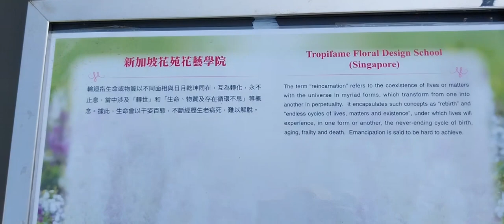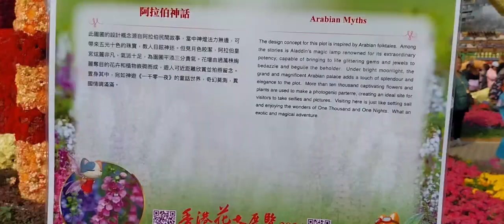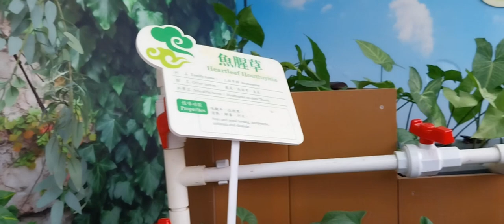HONG KONG FLOWER SHOW 2024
event tahunan yang di tunggu2.kerenn banget.masyaallah